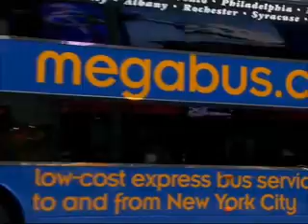Megabus for on-location filming in more than 50 cities